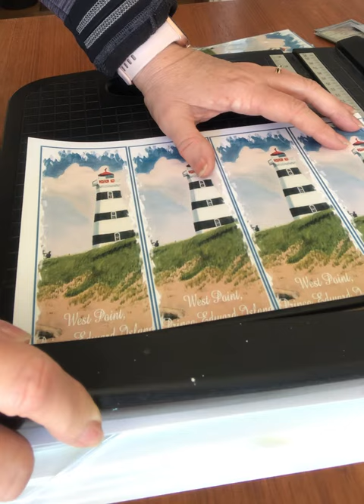Preparing my lighthouse bookmarks for the gift shops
This video shows how I prepare my bookmarks. Each is individually cut @juneellis8033